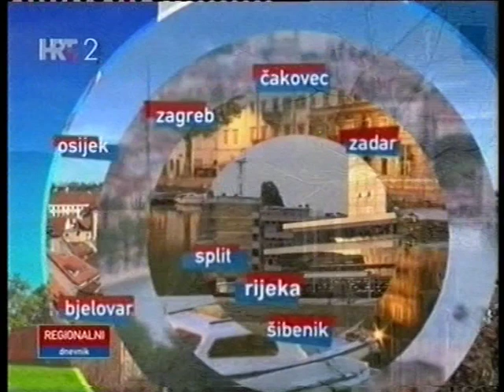GSS CETINA 16-3-2012.mpg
gss cetina spašavanje na rijeci rafting